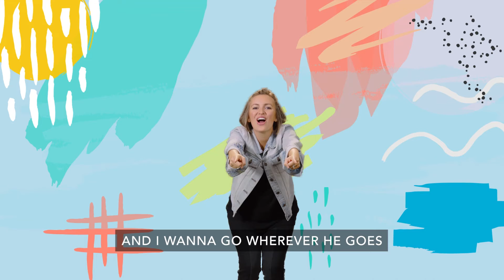Early Childhood - March Week #1